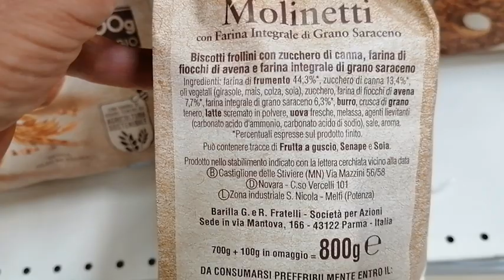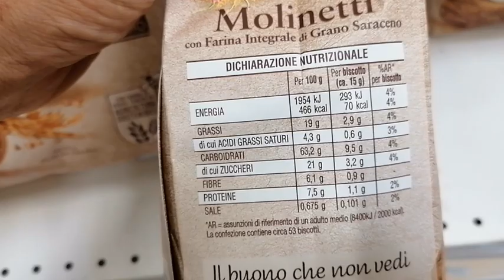⛔️⁉️ FARINA INTEGRALE? SPESSO E' SOLO UNA MEZZA VERITA'...!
I prodotti che recano la dicitura "con farina integrale" sulle confezioni non sono in realtà cibi integrali ma alimenti fatti utilizzando come base la farina bianca e raffinata... GUARDA IL NUOVO VIDEO AL SUPERMERCATO!

👉 Vuoi più consigli di spesa consapevole e analisi di prodotti alimentari? SCOPRI I CORSI DI FORMAZIONE DI CIBO SERIO